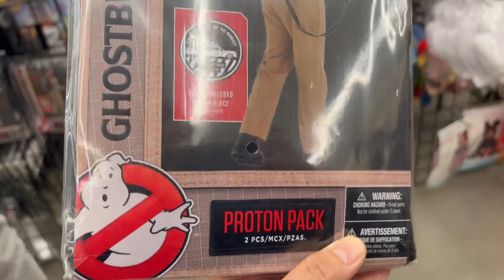shopping for Caleb & Caden Halloween Costume